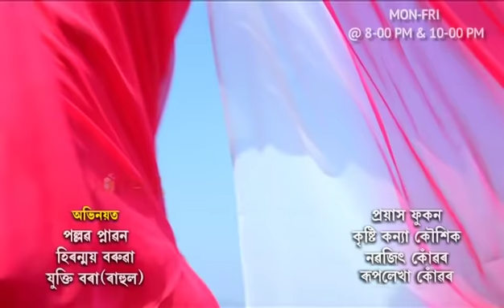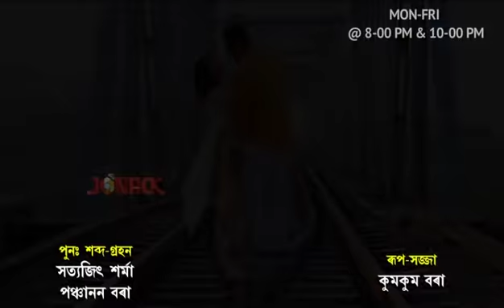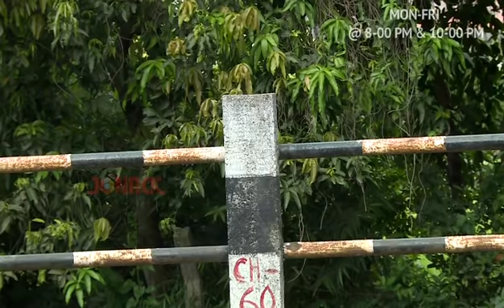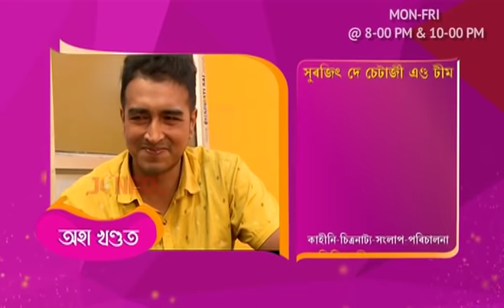অভিমানী অনুৰাগ || Abhimani nuraag || Episode 37 || Assamese Serial || Jonack TV || 2022